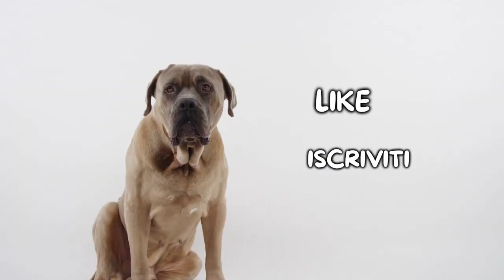Bovaro del Bernese: Pro e Contro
Bovaro del Bernese: quali sono i pro ed i contro di questa razza?

Il Bovaro del Bernese è un simpatico cagnone dall'aspetto dolce e pacato, molto apprezzato per il suo carattere estremamente docile e socievole.

Conoscevi questi pro e contro del Bovaro del Bernese? Faccelo sapere qui sotto nei commenti!